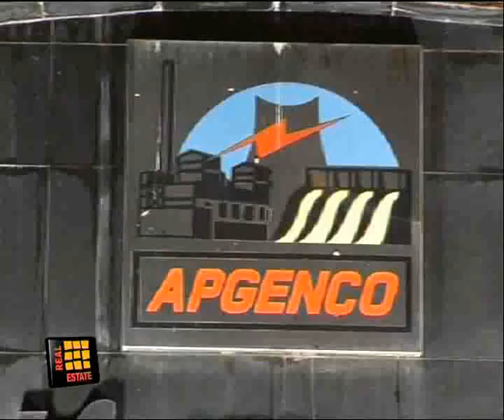Andhra Pradesh to set up Thermal Power Plant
Realty Check -24th Feb, 2009
In a bid to overcome power shortage, the Andhra Pradesh government appears determined to set up thermal power plants in the state.  As part of the exercise, Chief Minister Dr Y S Rajasekhara Reddy laid the foundation stone for a thermal power station at Bhoopalapalli in Warangal district in the state.